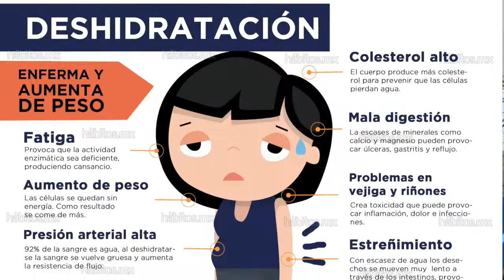LO MEJOR DE HÁBITOS de Valeria Lozano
Ya no es necesario que imprimas, cortes y pegues las imágenes que Valeria Lozano sube todos los días a sus redes sociales, ni que las guardes en tu celular ;) Este libro es el compendio visual de toda la sabiduría de Hábitos para transformar tu rutina y abrazar definitivamente una vida saludable, plena y feliz.

Desde recetas prácticas y las fórmulas perfectas para crear jugos y licuados espectaculares, hasta consejos para incorporar los mejores alimentos a nuestra dieta o elaborar en nuestro hogar productos de belleza 100% naturales, este libro condensa lo mejor de la página de salud más popular de América Latina:
1. Diccionario de enfermedades.
2. La enciclopedia de los alimentos.
3. Hidrátate.
4. Meditación y sueño reparador.
5. Muévete.
6. Cambia de hábitos.
7. Bebés y niños.
8. Medicina natural.
9. Belleza 100% natural.
10. Hecho en casa.
11. Consejos.
12. Recetas: leches vegetales, desayunos, ensaladas, lunes sin carne, postres, aderezos y complementos.